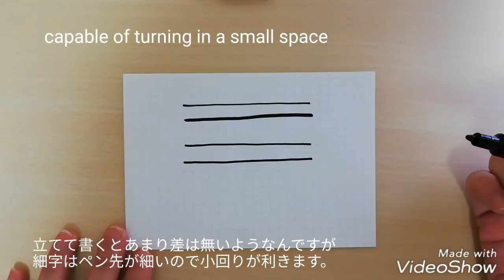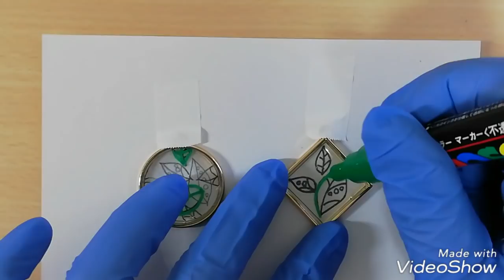【 UVレジン】ポスカで葉っぱペンダント🌿✨resin accessory / with Poster Color Markers 🌿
【 UVレジン】

音楽 : 魔王魂